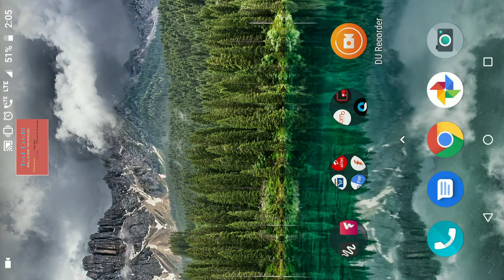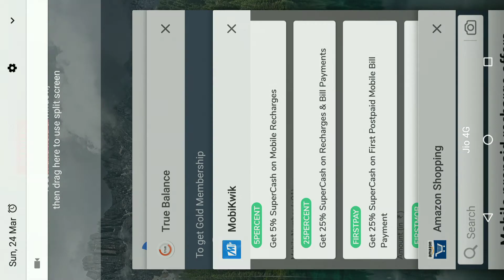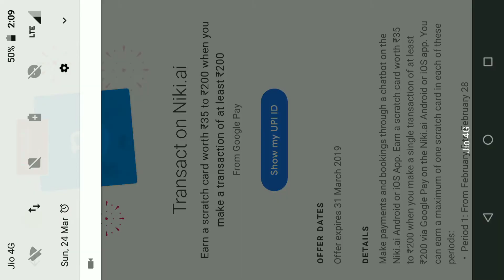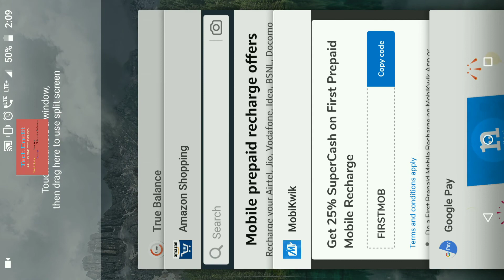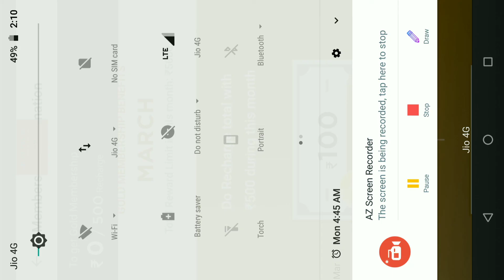Last March Jio Recharge Offer | Jio All Recharge Offers Cashback| March part 2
PhonePe -

1.Click on the invite link
2.Download Paytm App

Jio all recharges offer
Airtel all recharges offer
Jio all cashback offer codes
Airtel recharge se cashback kaise kamaye
jio mobikwik recharge offer
jio freecharge recharge offer
jio cashback loot offer
jio google pay cashback offer
jio new plans cashback
jio cashback earning
jio recharge se cashback kaise kamaye
jio recharge offer today
online recharge cashback
earn by recharge
recharge and earn offer